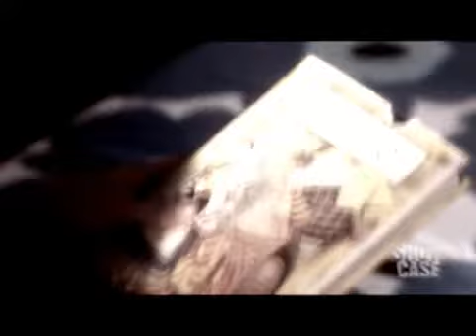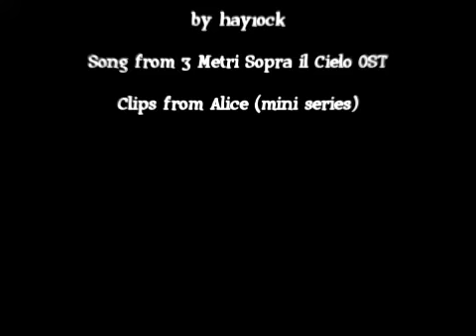Wonderland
Alice/Hatter vid